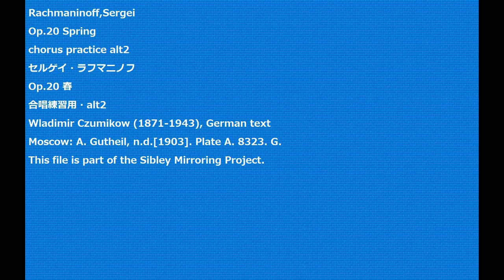Rachmaninoff,Sergei Op.20 Spring chorus practice alt2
Rachmaninoff,Sergei
Op.20 Spring
Op.20 春
合唱練習用・alt2
Wladimir Czumikow (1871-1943), German text
Moscow: A. Gutheil, n.d.[1903]. Plate A. 8323. G.